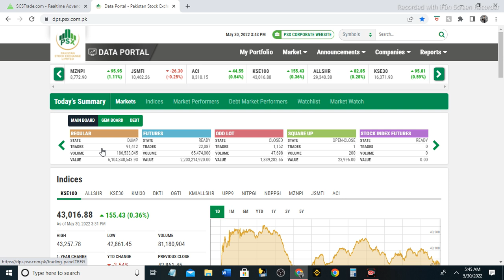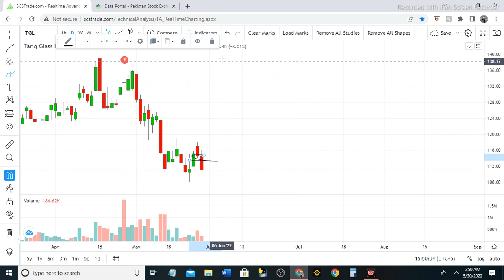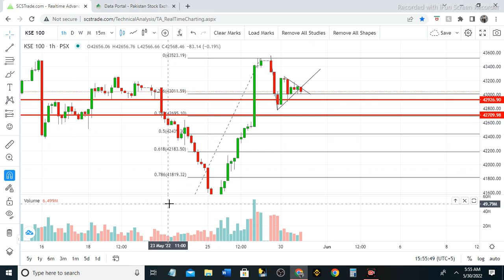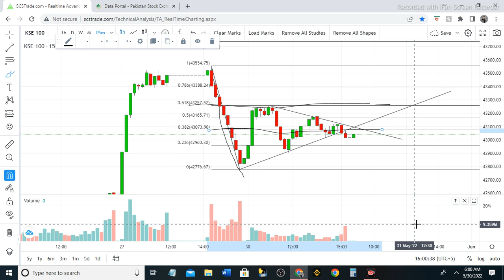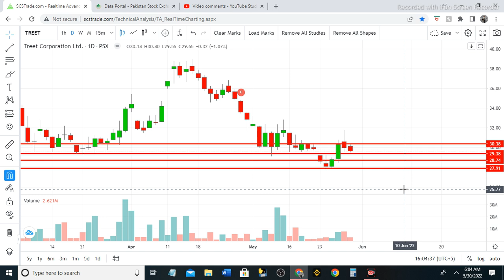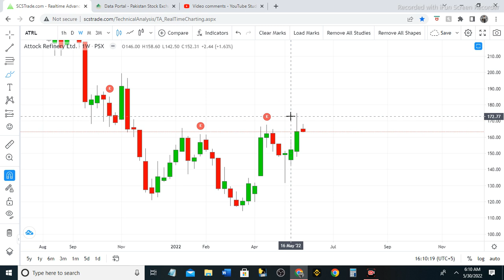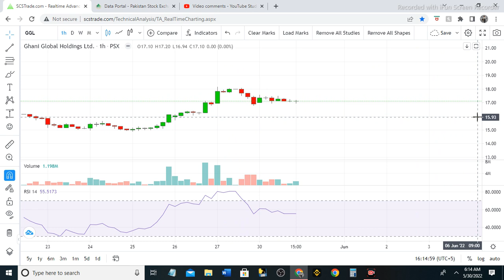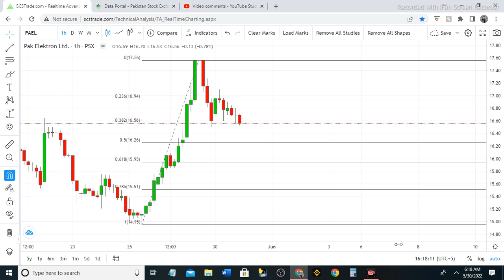Psx Kse 100 index Technical Analysis for Tuesday 31-May-2022 | PAEL | GGL | ATRL | TREET | AVN